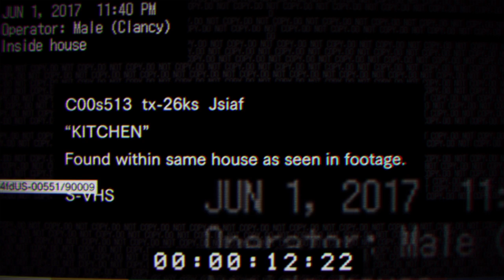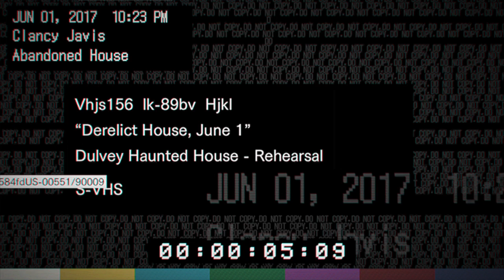Resident Evil 7 Teaser: Beginning Hour [Part 1]